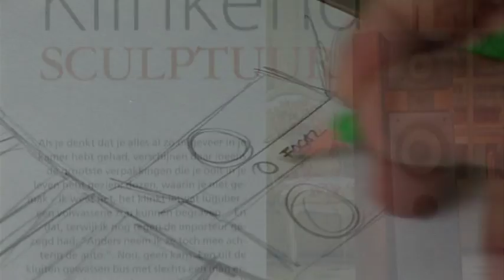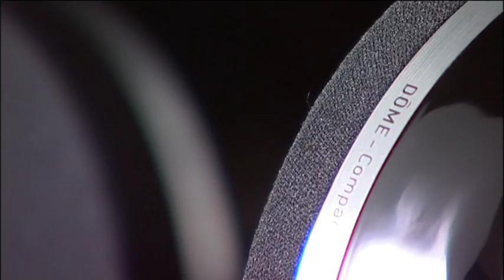The Story of Focal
Focal is opgericht in 1980 te Saint Etienne en is tot op heden de belangrijkste en meest innovatieve luidspreker fabrikant van Frankrijk. Het oorspronkelijke JMLab was opgericht door Jacques Mahul. Dit met als doel luidsprekerunits te vervaardingen onder de naam Focal. Deze units werden gebruikt door luidsprekerbouwers van over de hele wereld.

Na 1983 is JMLab ook zelf luidsprekers gaan vervaardigen voor de consument. Hierbij is de inmiddels legendarische JMLab DB serie geboren. Voor het eerst kan men kennis maken met de geïnverteerde dome tweeter, die tot aan de dag van vandaag kenmerkend is voor Focal gamma.

Vanaf 1986 komt de export van de eigen luidsprekers, toen nog onder de naam Focal JMLab, goed op gang. Het groeiende succes heeft in 2005 ervoor gezorgd dat de merknaam verkort is naar het krachtige "Focal".
Luidsprekerfabrikant ben je als je alles zelf ontwerpt en fabriceert. Dat in tegenstelling tot zogenaamde fabrikanten die slechts een product samenstellen met ingekochte materialen. Het resultaat van "echt" fabrikant zijn is dat alles perfect op elkaar aansluit. Het is niet voor niets dat Focal bekend staat om de laagste vervorming en de hoogste "verstaanbaarheid". Iets wat enkel haalbaar is met volledig controle over elk onderdeel.